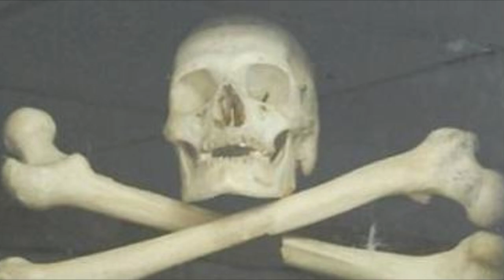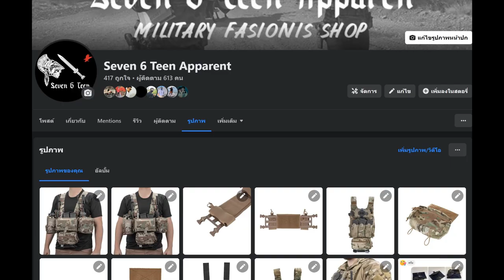ฝูงบิน VFA-103 “Jolly Rogers” l Airsoft How To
ฝูงบิน VFA-103 “Jolly Rogers” หรือ Strike Fighter Squadron 103
0:00 Introl
0:26 ประวัติฝูงบิน
3:40 สังกัคฝูงบิน
4:20 ที่มาของสัญญาลักษณ์
5:02 เรือตรี Jack Ernie
7:05 เกียรติประวัติของฝูงบิน
7:56 การเปลี่ยนชื่อฝูงบิน
8:52 เครื่องบินที่เข้าประจำการในฝูงบิน
10:07 seven 6 teen
10:25 outrol
เรียบเรียงข้อมูลโดย น้องภูมิ Military Weapons and SPY Tactical GEARS
สามารถเข้าไปอ่านบทความเต็มของ VFA-103 ได้ที่